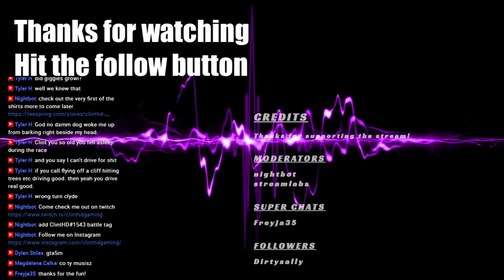Let's wreck some cars (NOT PG-13)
like the stream consider tipping me.

▼ ▼ Merchandise▼ ▼
The brand new shirt is available to check it out

iBUYPOWER UltraGaming PC AM900z

OS: Windows 10 64-bit

GPU: NVIDIA® GeForce GTX 1070

Storage: Boot: 240 GIG SSD

▼ ▼ Rules▼ ▼
I try to keep it a family friendly stream and chat room most of the time unless it says otherwise on the screen, so no swearing or mature topics.

Drama free zone, so no argument, or excessively depressing topics

Listen to the chat moderators (the ones with the blue names) they enforce the rules

              ▼ ▼ Music Credits▼ ▼
 INTRO SONG  Raw (feat. The8BitDrummer) - tiasu

Song: Raw (feat. The8BitDrummer) - tiasu

Song: Best of 2017 (Album Mix) - Ninety9Lives

Song: Rage Quit (Album Mix) - Ninety9Lives

Song: High Score (Album Mix) - Ninety9Lives

Song: Reboot (Album Mix) - Ninety9Lives

Song: Side Quest (Album Mix) - Ninety9Lives